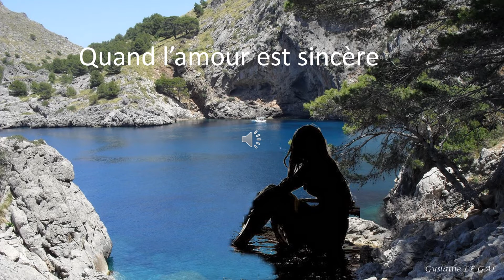Quand l amour est sincère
Poème d’amour